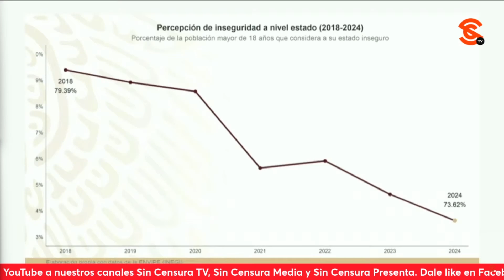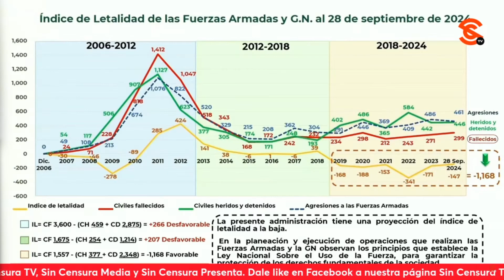AMLO exhibe a GarciaLuna al hablar del índice de lεt4l1d4d en el país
El presidente LopezObrador exhibió una vez más a Genaro garcíaluna al hablar de índice de lεt4l1d4d en el país en el sexenio de borolas , y los comparó con su gobierno donde hubo una reducción significativa. Reconoció que a su gobierno le costó mucho detener el número de h0m1c1d10s y aprovechó para exhibir el pacto de silencio que hicieron los chayoteros y sus medios de porquería con el comandante